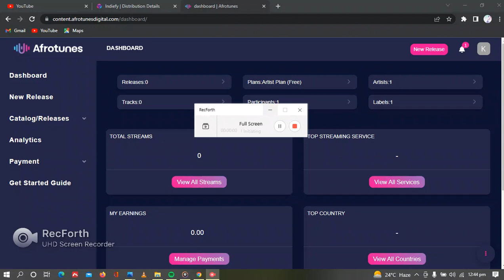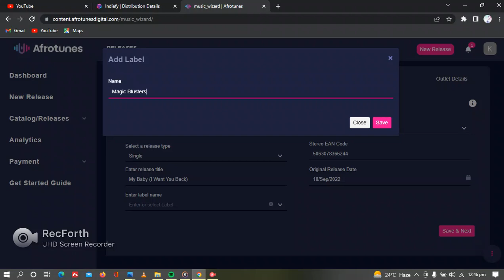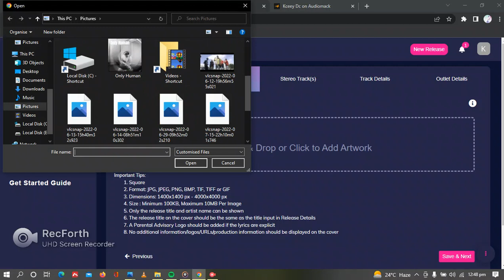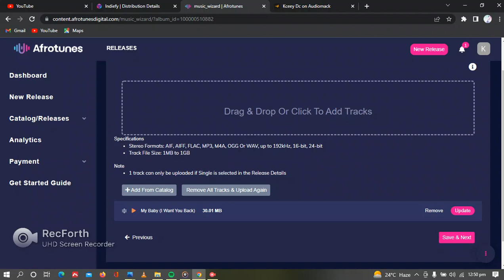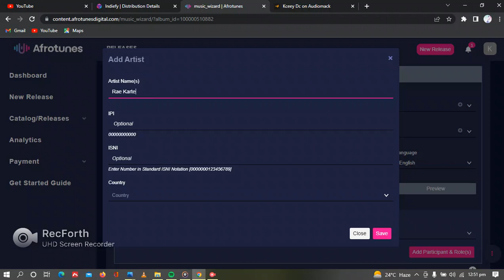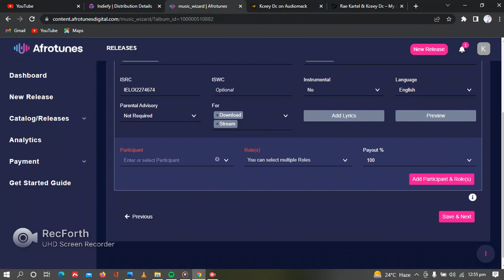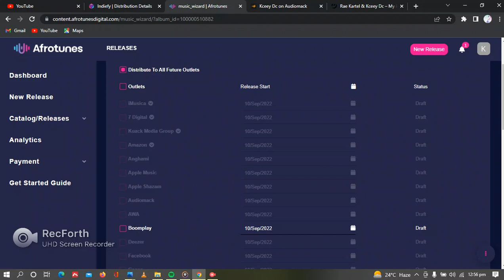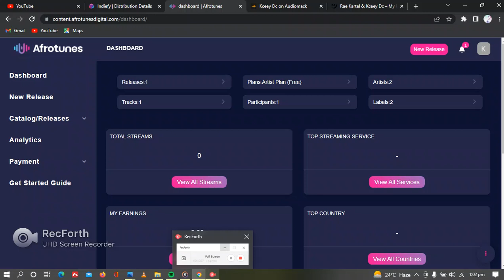How To Distribute Music To Boomplay Or Other DSPs Using Afrotunes (Full Step - Step Tutorial)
1. YouTube

2. Audiomack

3. Reverbnation

4. Music Distribution
a) Spotify
b) Apple Music (if eligible)
c) Boomplay
d) Soundcloud
e) Deezer

5. Lyrics

a) YouTube
o Lyrical video
➢ Costs K120

b) Genius
o Lyrics

c) Musixmatch
o Lyrics and sync
➢ Costs K50

➢ Costs K10

o Lyrics
➢ Costs K10
➢ Total=

BONUS (FREE):
Smart Link